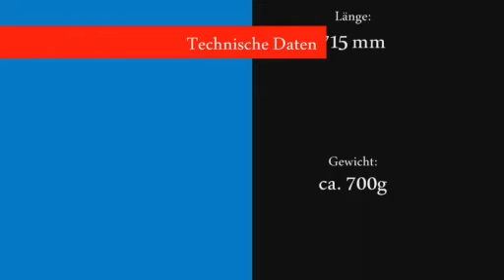My first RC Heli Flight REX X 3D von Conrad